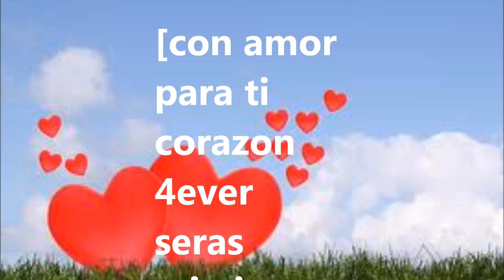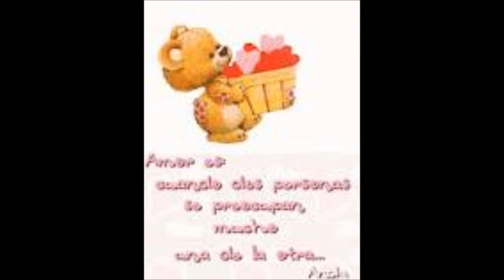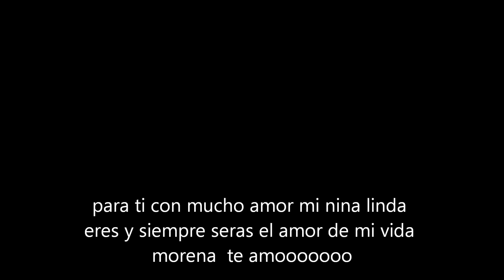Por amarte asi enrique iglesias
para enamorados